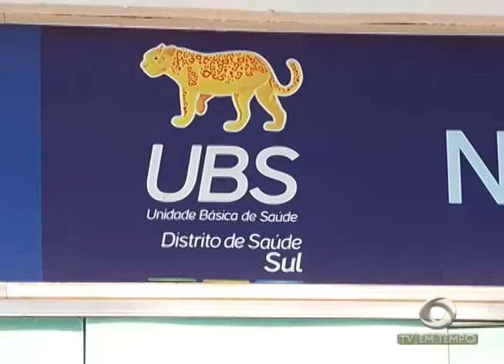Parintins: Professor Universitário é preso suspeito de estuprar a enteada de 12 anos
01º BLOCO JORNAL 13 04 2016 - Parintins: Professor Universitário é preso suspeito de estuprar a enteada de 12 anos